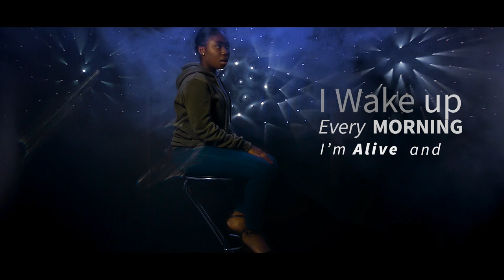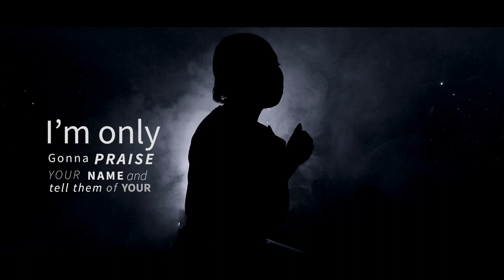Lois Papanko - Taste and See (Official Music Video)